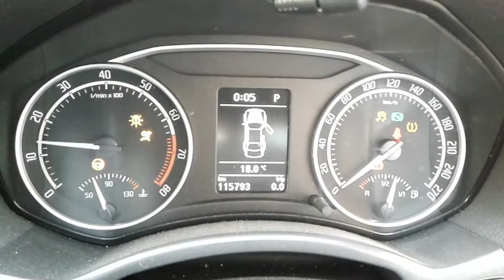DISMANTLING 2010 SKODA OCTAVIA RS WAGON 2.0LT TURBO PETROL 6 SPD AUTO C6230